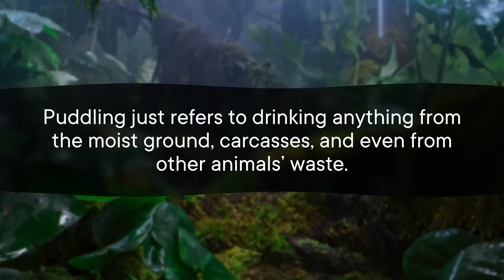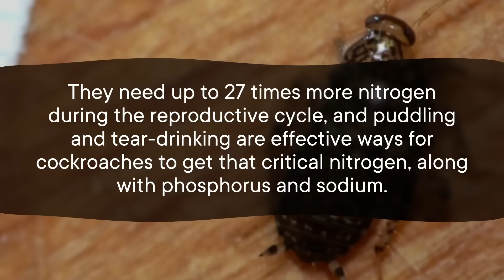Scientists Let Bees Land in their Eyes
Prepare yourself for a future helping us all get what we eat in a more environmentally sustainable way with a Bachelor of Science or a Master of Science degree in Sustainable Food Systems:

When it comes to a beverage menu, I don't usually want to see "tears" on the list. But these three animals do, including bees whose favorite drink is human tears!